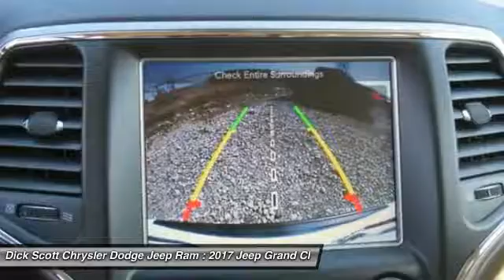2017 Jeep Grand Cherokee Plymouth MI J17GC126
2017 Jeep Grand Cherokee

684 W. Ann Arbor Road

2017 Jeep Grand Cherokeebrbr